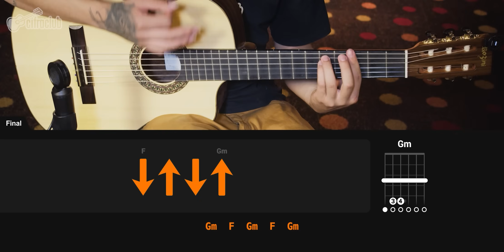CHEIA DE MANIAS - Raça Negra (Simplificada) | Como tocar no violão